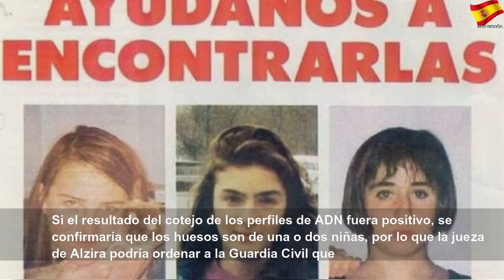Consiguen extraer ADN de los huesos hallados en la fosa de Alcàsser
Consiguen extraer ADN de los huesos hallados en la fosa de Alcàsser | Sky España Autos